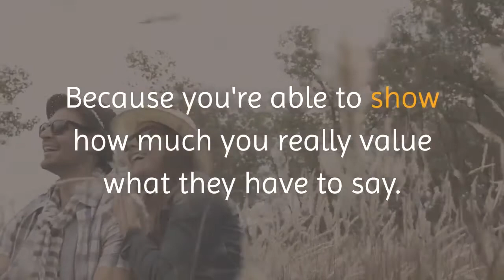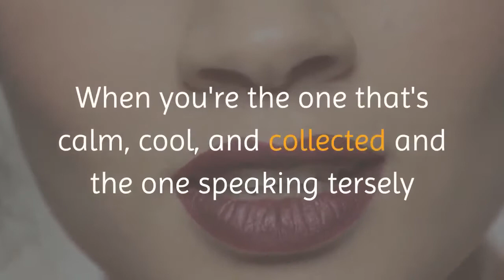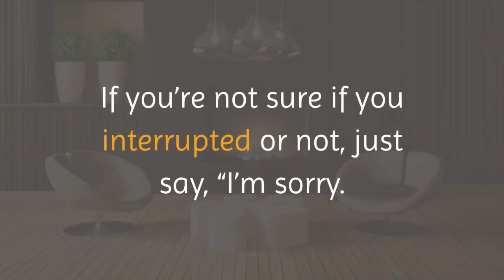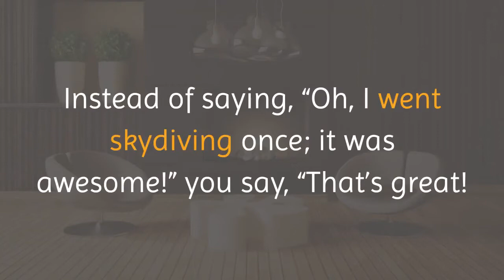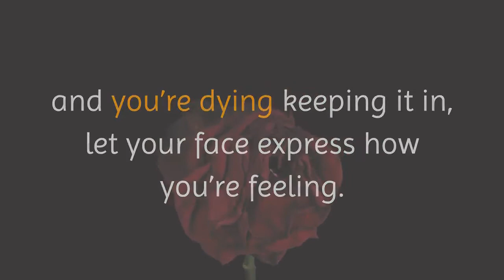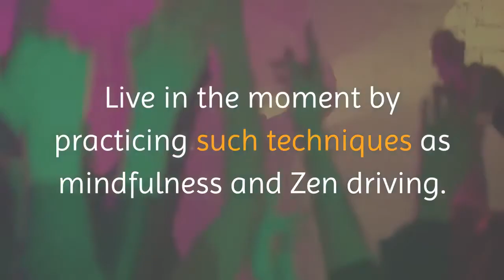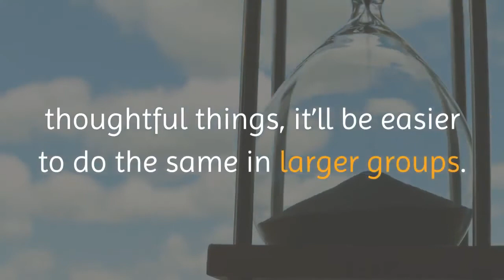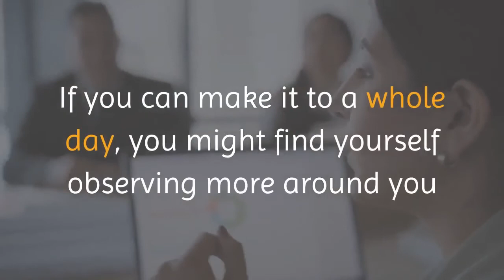How To Become A Quiet Person